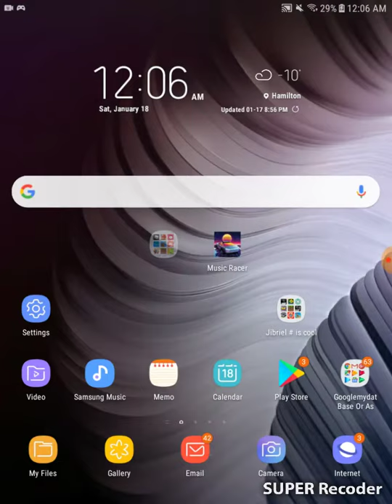Will It Crush idle game